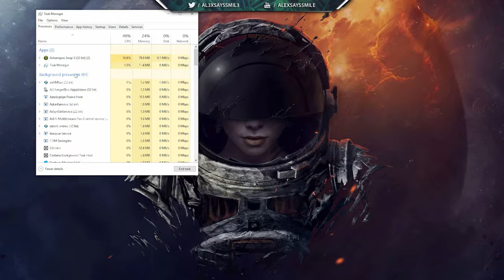GTA 5 Online: Modded BackLess Coquette Classic (PC Only)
► I hope you enjoy your visit here! I try my best to give you a best video every time.

Consoles: PC